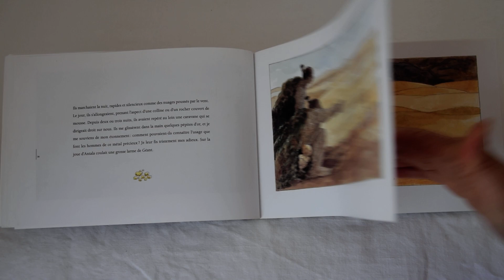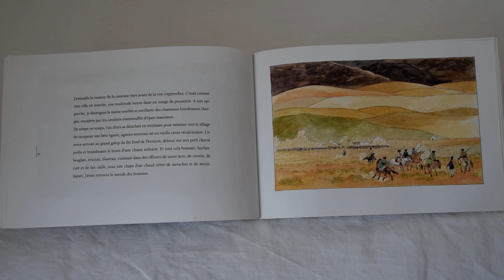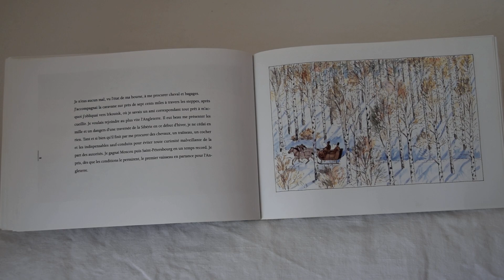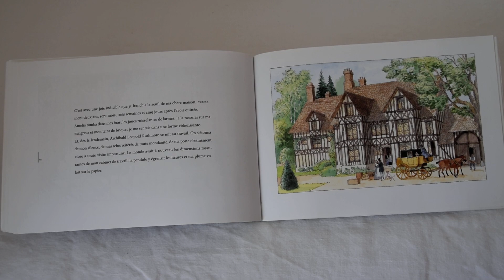Les derniers Géants épisode 9 - François Place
épisode 9 - Casterman